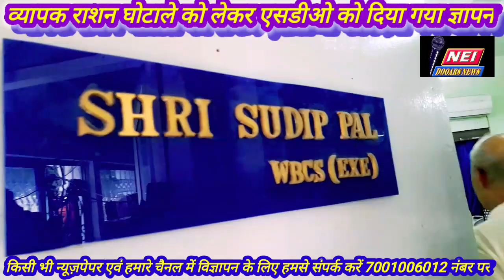जलपाईगुड़ी व्यापक राशन घोटाले को लेकर एसडीओ को दिया गया ज्ञापन सब डिविजनल कंट्रोल के तबादले की मांग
NEI DOOARS NEWS, व्यापक राशन घोटाले को लेकर जलपाईगुड़ी सदर एसडीओ को दिया गया ज्ञापन सब डिविजनल कंट्रोल के तबादले की मांग उठी।